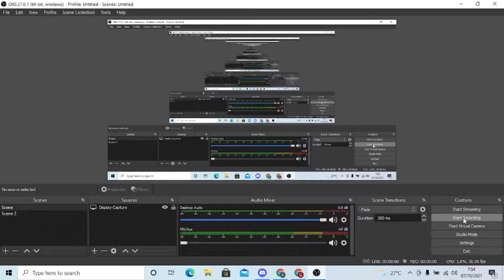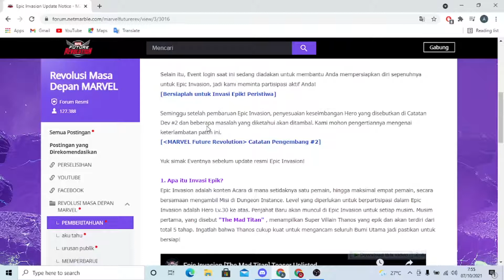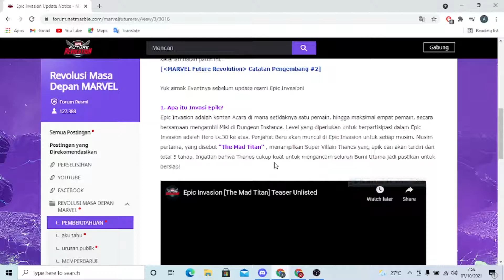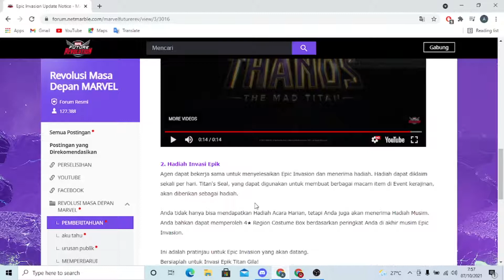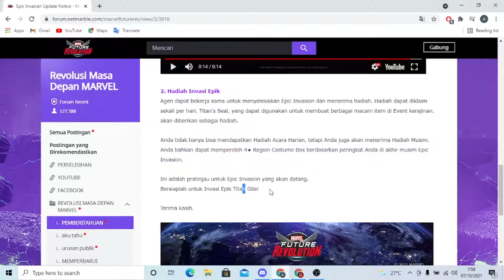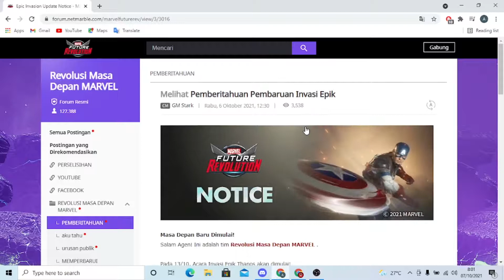NEW GAME MODE NOTICE!!! | MARVEL FUTURE REVOLUTION INDONESIA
JIKA ADA DARI PERKATAAN GUA YG ENGGAK JELAS ,TINGGAL COMMENT AJA NNTI GUA JAWAB